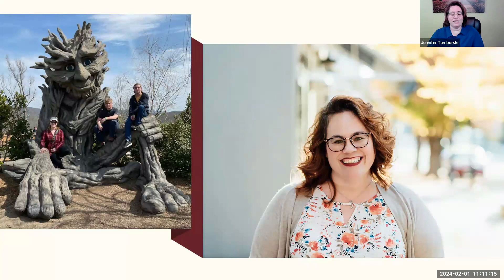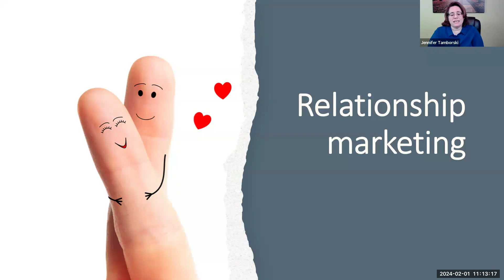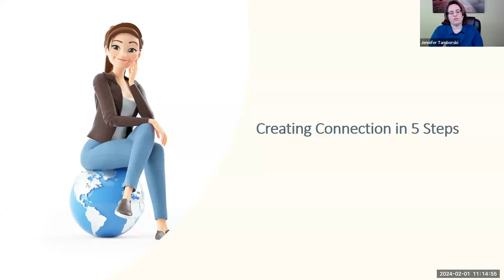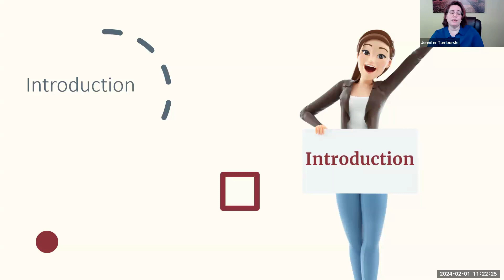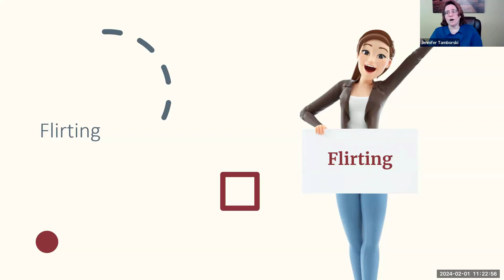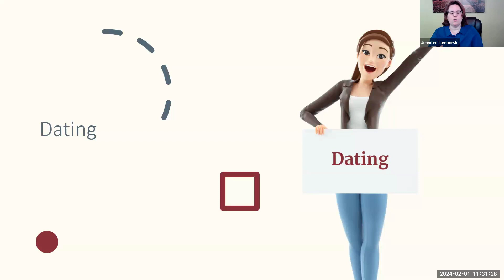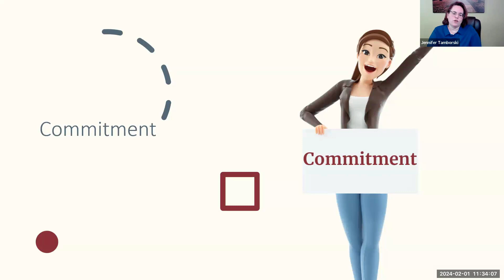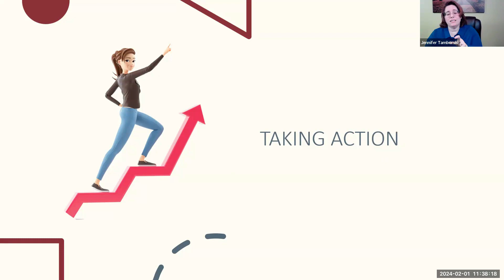Relationship Marketing: The Why, What, and How to Creating Lifelong Customers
In today’s fast-paced and increasingly impersonal digital world, forging genuine, lasting connections with your clients is more important than ever. This training will delve into the strategic art of relationship marketing, guiding you through the essential elements needed to transform first-time buyers into loyal brand advocates.

What You'll Discover:
- Forming Better Connections with Your Customers: Learn strategies to deeply understand your customers' needs, preferences, and pain points, leading to more meaningful interactions and stronger bonds.
- Understanding the Real Reasons People Spend Money: Uncover the psychological and emotional drivers that lead customers to choose your products or services and how to leverage this understanding to boost sales.
- Building a Brand That Customers Love and Trust: Tips on how to position your brand as relatable, trustworthy, and customer-centric.

Jennifer Tamborski is a LeadHERship Global member and the Owner and CEO of a full service digital marketing agency that helps business owners attract high quality lead and sales for their launches and sales funnels. They have scaled clients to over $1 million in revenue. Jennifer and her team provide “done-for-you” sales funnel and paid traffic management for businesses who sell digital products, services and training. Jennifer and her team combine the actual big picture strategy with high level creative and excellent implementation to get our clients massive results.